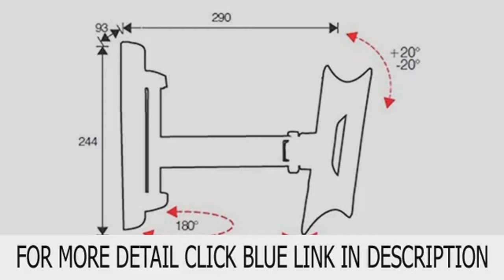OMB Easy Two Extra Wall Mount for TV - Black Deal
OMB Easy Two Extra Wall Mount for TV - Black more details

7226 Features: -Possible to rotate and tilt the wall mount for two joints. -Suitable for corner mounting. -Offers 20° up and down tilt. -Offers maneuverability and versatility for positioning the TV. -Colour: Black. -Elegant Italian design. Screen Size: -21" - 41"/15" - 20". Product Type: -LCD. Style: -Tilt Wall Bracket. Colour: -Black. Max Depth From Wall: -25 - 30Cm. Mounting Pattern: -75Mm / 100Mm/400Mm (200Mm X 200Mm). Weight Capacity: -30 Kilogram. Number Of Screens: -1. Weight Limit: -Up to 30kg. Maximum Depth From Wall (2): -Over 20Cm. Type (2): -Lcd. Tv Size: -13 - 26"/27 - 32"/33 - 40". Dimensions: Overall Height - Top to Bottom: -24.4 Centimetres. Overall Width - Side to Side: -22 Centimetres. Overall Depth - Front to Back: -29 Centimetres. Overall Product Weight: -1.8 Kilogram.